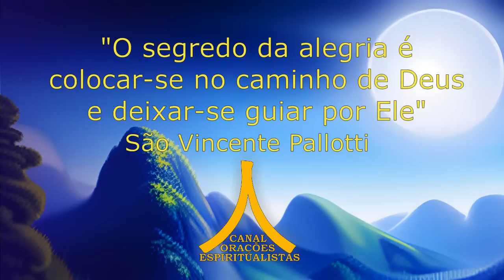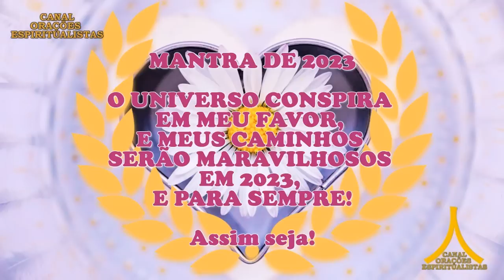Oração da Noite! Proteção com Ave Maria e Pai Nosso!